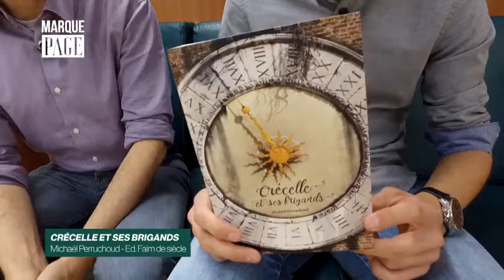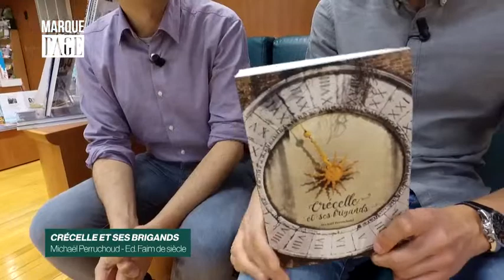Payot - Marque Page - Michaël Perruchoud - Crécelles et ses brigands